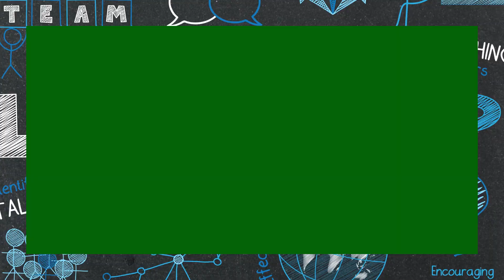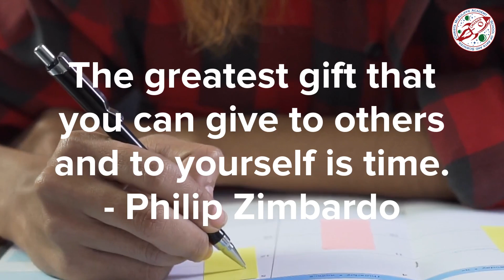May Leadership Blog - Why It's Important to Be On Time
High School Lead and PEC Cierra Tredway explains why being on time is such an important leadership skill. Take a minute out of your day to listen in. It may inspire you to have more time later to actually be on time for your next commitment.